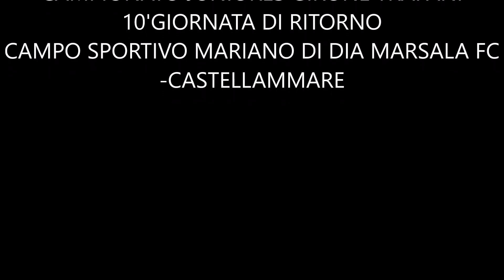CAMPIONATO JUNIORES MARSALA FC VSCASTELLAMMARE FILMATO DI FEDERICO RAGONA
JUNIORES CAMPIONATO 10'GIORNATA